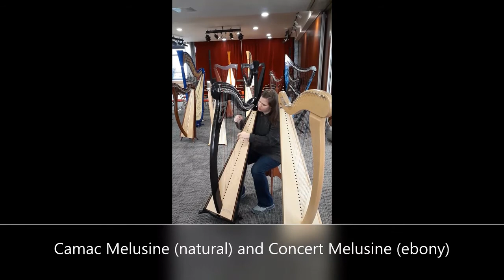Camac Harp Compilation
We were able to sample many harps during our tour of the Camac Factory and Showroom in February 2020. Here is a compilation of all of the sound clips we were able to capture.